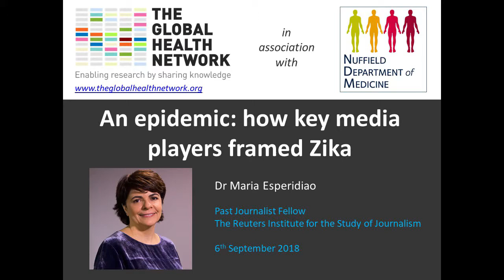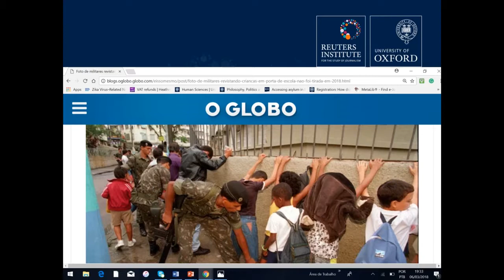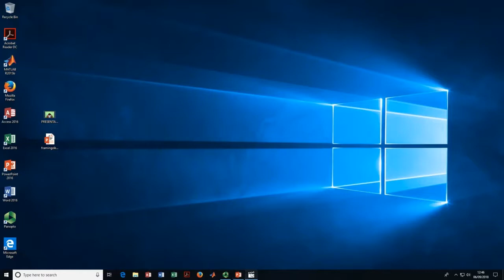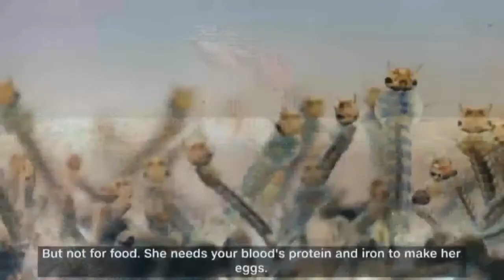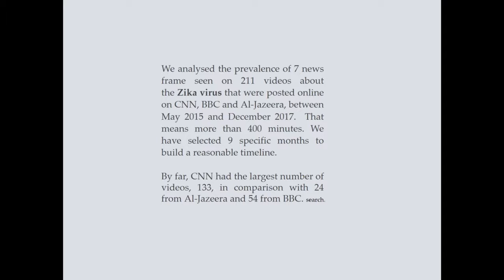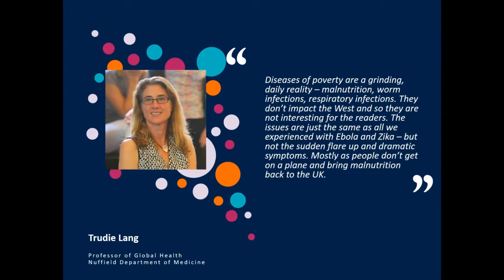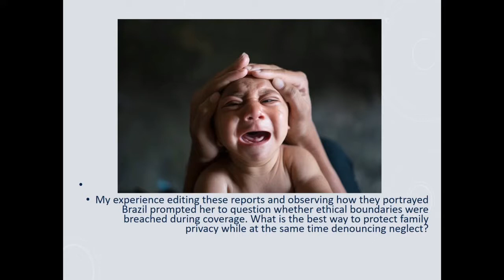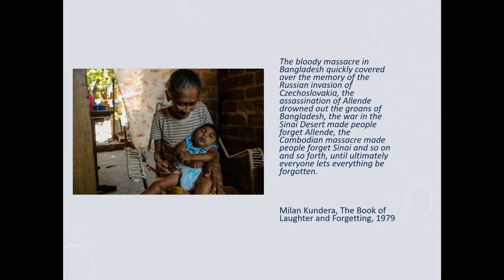A first draft: An epidemic: how key media players framed Zika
This seminar was recorded on Thursday 6th September 2018 at the Centre for Tropical Medicine and Global Health, University of Oxford.

Speaker:
Dr. Maria Esperidião
Journalist Fellow
Reuters Institute for the Study of Journalism
Foreign News Producer - Brazil

Dr Maria Esperidião discussed her paper on reporting Zika which is based on content analysis, interviews and literature review. She grounds her research in studies on framing and seeks to discuss what were the main narratives adopted by CNN, BBC and Al-Jazeera during the Zika outbreak, in 2016, when shocking images of tiny-headed newborn babies were brought into living rooms across the world. This appeared to be the starting bell for yet another frightening epidemic in a tropical paradise preparing to host the Olympic Games. In this “exotic” scenario, a mosquito jeopardized pregnancy and therefore human reproduction. After analyzing the prevalence of 7 news frames on 211 videos posted in these media outlet websites, she concludes that in regards to Zika and Microcephaly (congenital Zika syndrome), Risk and Uncertainty was the most seen frame on news feeds. It also seems that the virus became irrelevant once it was no longer a global outbreak, but, above all, another disease of poverty.